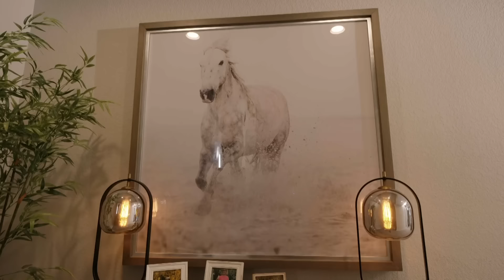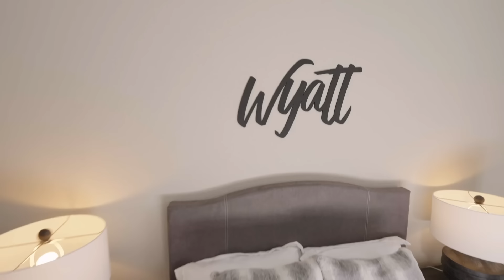'Construction Nightmare' Turns Into The Perfect Home In The Woods | Rico To The Rescue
Rico helps a firefighter finish building his dream home in the woods after experiencing some disagreements with his contractor.